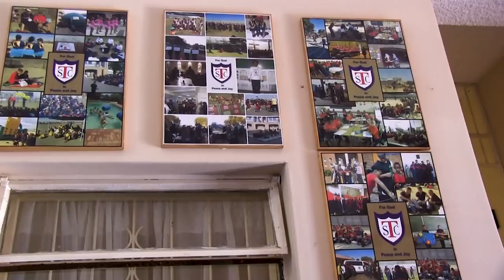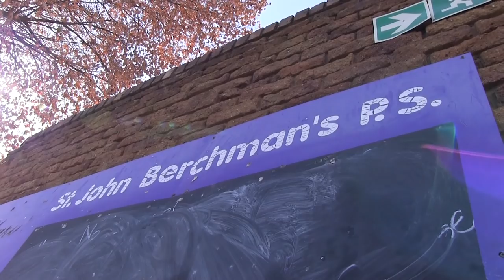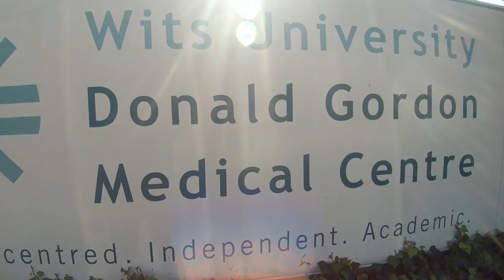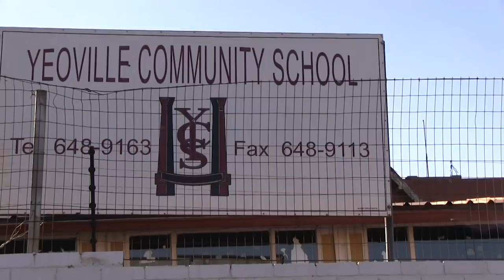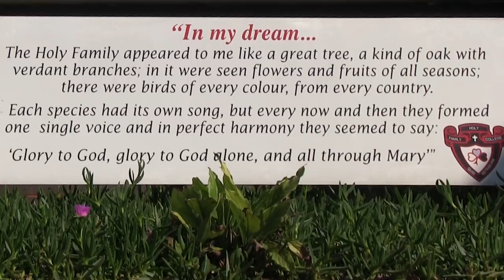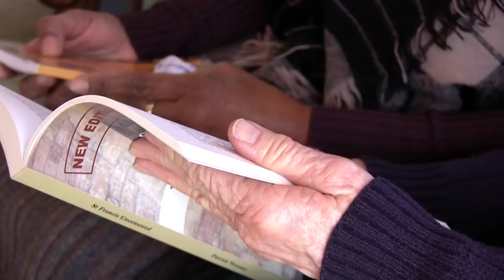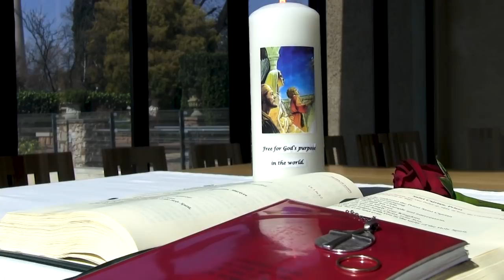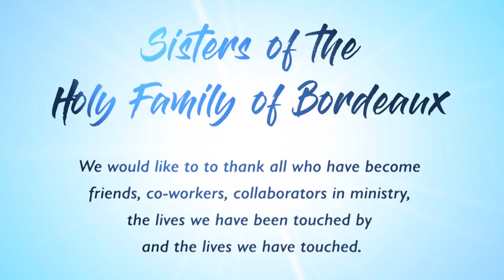Sisters of the Holy Family of Bordeaux in South Africa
Showcasing the incredible ministries and work of the Sisters of the Holy Family of Bordeaux in South Africa, since their arrival in 1864 more than 150 years ago.

Perhaps unknown to many, the sisters were pioneering in healthcare, education and social justice ministries. The founded hospitals, schools and pastoral centres wherever they went.

The Charlotte Maxeke Hospital and the Wits Donald Gordon Medical Centre, formerly the Kenridge Hospital, were both started by the congregation of sisters and are still among the most important research and practice centres in the country.

In the realm of education, they were prolific in getting girls into schools and ensuring that they were as educated as their male counterparts. They started St Mary's School in Pietermaritzburg, at one stage the oldest school in the city, as well as the first boarding school in Bloemfontein, Greenhill Convent.

Their work went well beyond South African borders, stretching into Namibia, Botswana, Rwanda and Uganda.

They really are an inspiring light in the midst of much gloom in our Church and it will lift your spirits to take a few minutes and watch this documentary film detailing their long and glorious history.